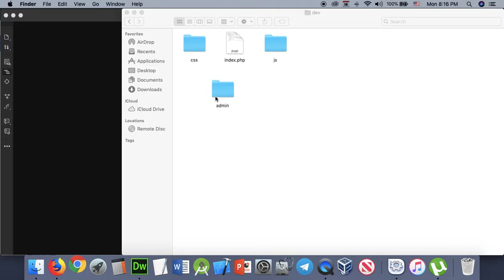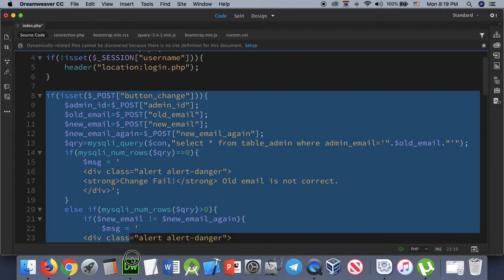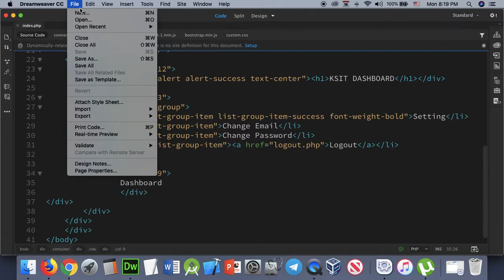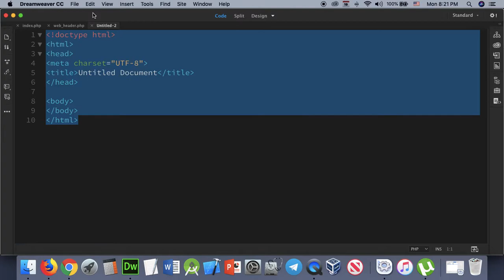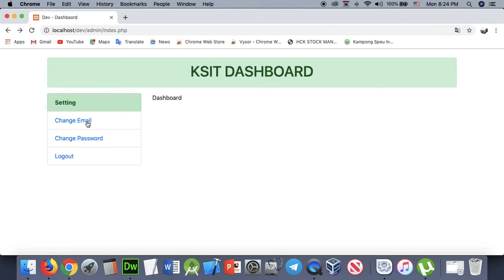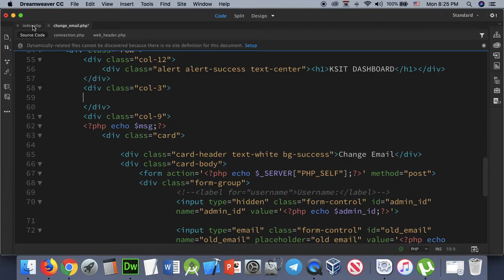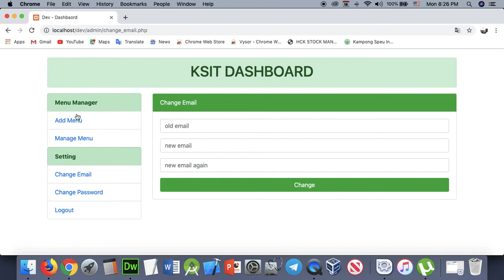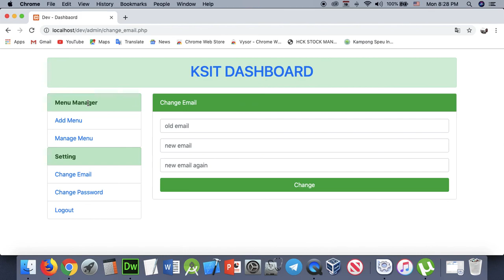Part 125 - Dev 25